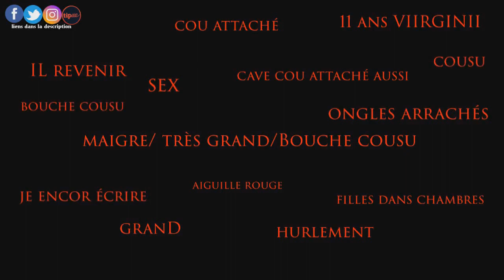[CREEPYPASTA fr] COMPILATION AVRIL 2018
Compilation de toutes les creepypastas du mois d'Avril.

Au programme:
- La poupée rieuse
- Je n'ai pas voulu
- La cabane du Chasseur
- L'Horrible rumeur Motus

4 creepypastas ce mois d'Avril, mais des creepypastas assez intéressantes et flippante.

Vous pouvez aussi soutenir la chaîne en partageant la vidéo, en laissant un commentaire, et en cliquant sur le pouce positif si vous avez aimé la vidéo!

Merci!